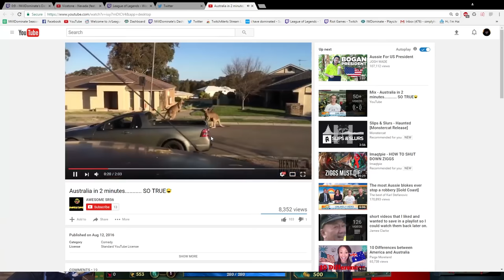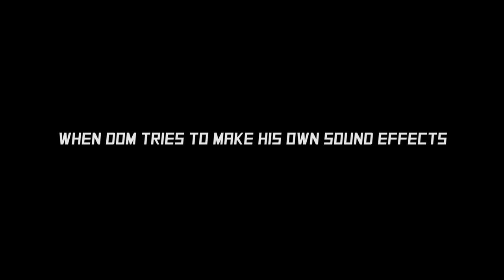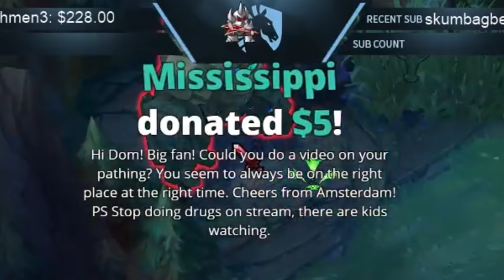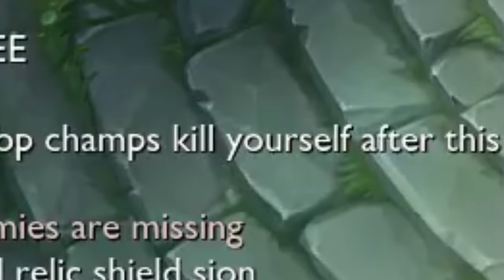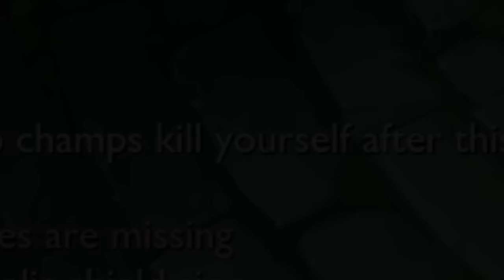DOM FALLS ASLEEP ON STREAM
🔥 If there is anything better I love more than my 'christmas tree'... it's fking Warwick boyz. Let's go! 🔥